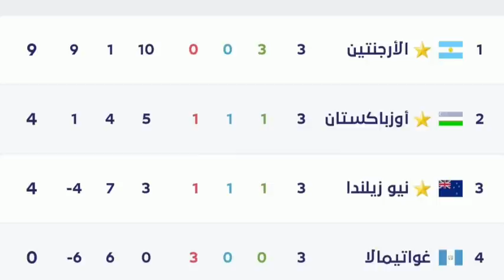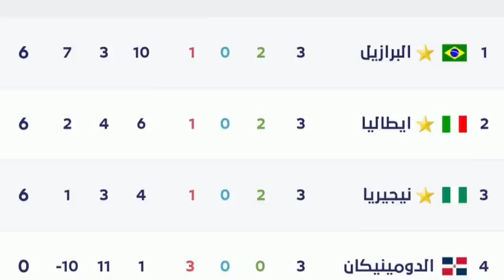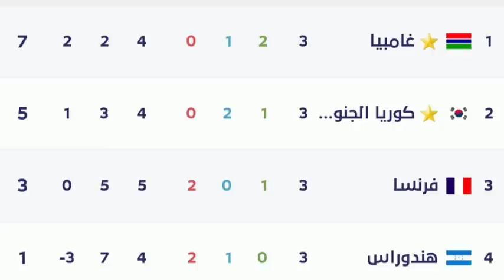كأس العالم للشباب تحت 20 عام الأرجنتين 2023..مواعيد مواجهات دور ال 16..تونس والبرازيل في ثمن النهائي